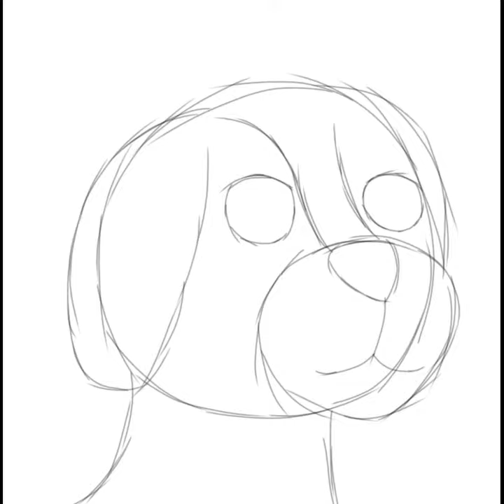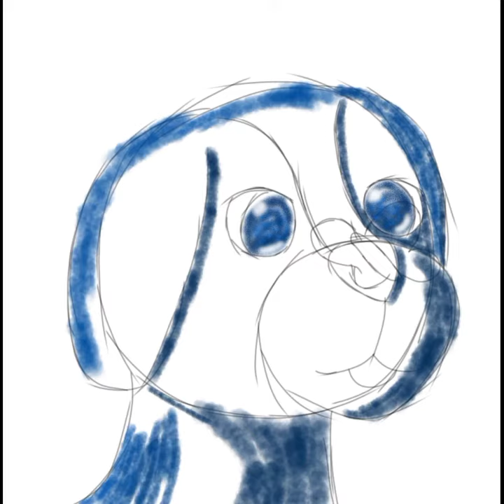Seaman speed paint. (read discription)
my editing app is being really glitchy, and I wanted to make sure I still posted something this week.

You may be wondering, "who is Seaman?". Well Seaman was Maryweather Lewis's dog. 1803 after the Louisiana purchase of 1801 President Thomas Jefferson sent Maryweather Lewis and William Clark to explore the west, and befriend the Indians that lived there.  Lewis bought Seaman to help on this adventure.